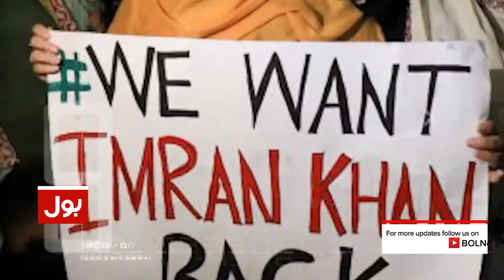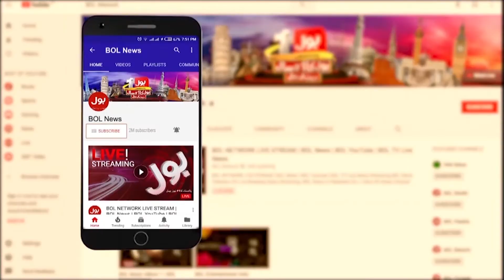Imran Khan New Plan Ready | Shehbaz Govt Latest News Update | Breaking News